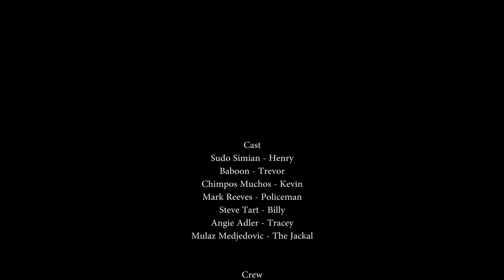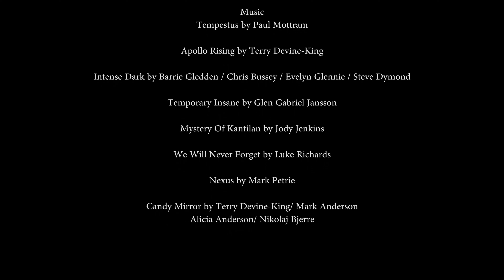LACK OF HINGE - You Tramp, Therefore You Am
The epic saga continues as Henry & Trevor cross paths again.